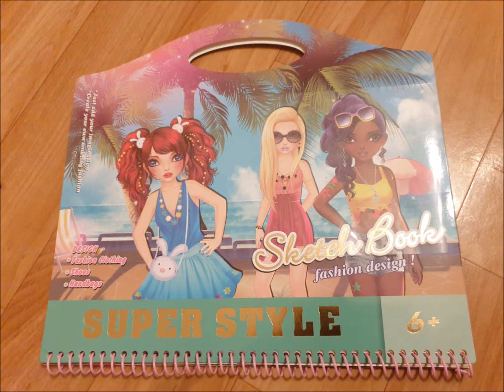Children's fashion magazine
Children 's toy world.  Children's fashion magazine